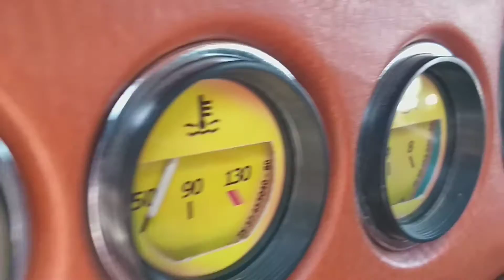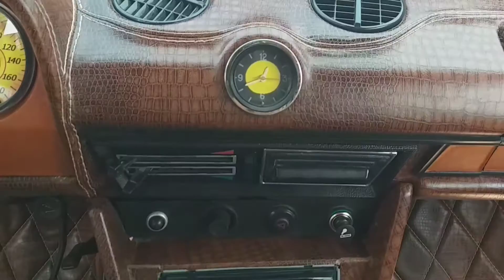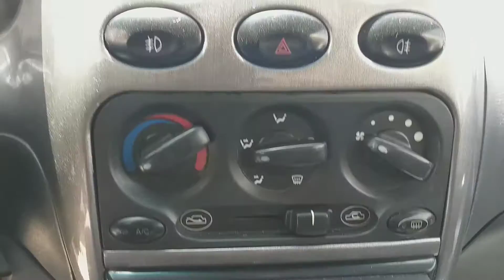МОШИНА БОЗОРИДАГИ БУГУНГИ НАРХЛАР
Наманган Мошина Бозоридаги Нархлар
Жигули Нексия 3 Ва Матиз